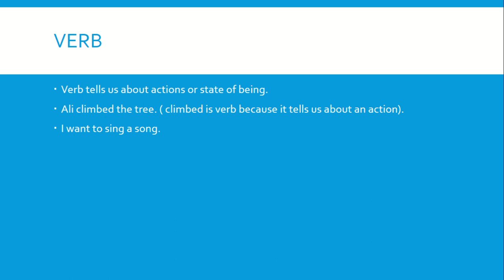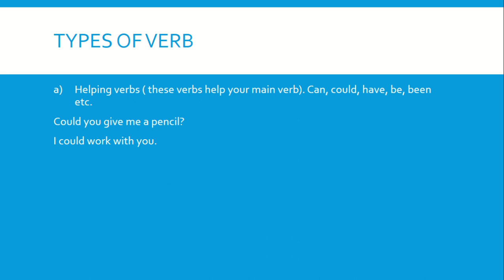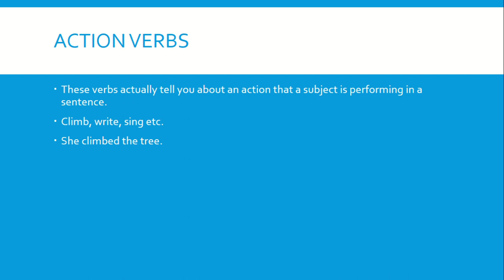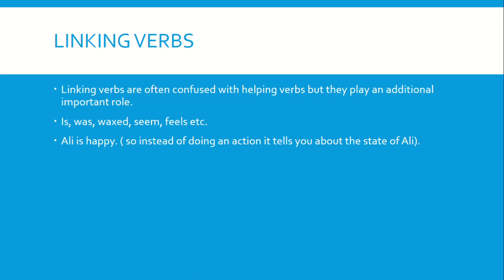lecture22 partsofspeech verbs grammar viral viralshorts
Aoa everyone. This lecture is about verb.